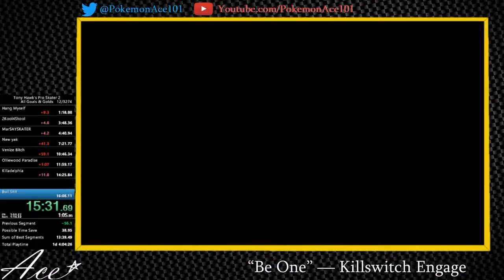Tony Hawk's Pro Skater 2 All Goals / Golds Speedrun in 15:33 [PB]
Been returning to this game, haven't uploaded a PB in a hot minute. Eventual goal is somewhere in the low 14's probably.